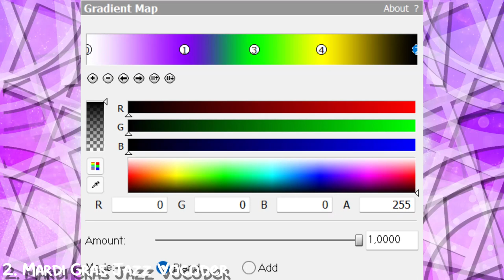How To Do Make Some 2 New Mardi Gras Effects